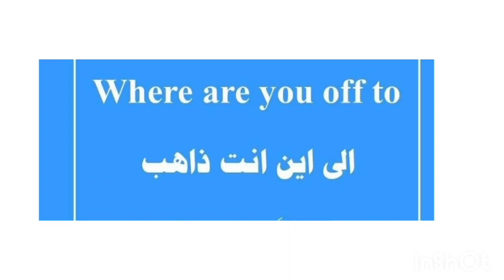تعليم اللغة الإنجليزية